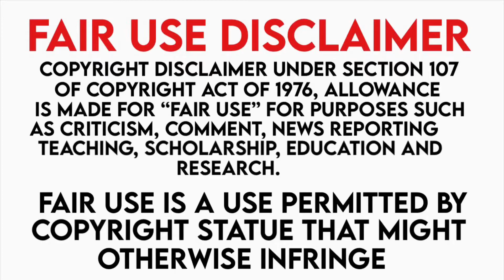BITES ONLY: ASMR CUTE Cartoons MACARON (EATING SOUNDS) NO TALKING *SAS-ASMR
These videos are not mine, they are edited by me and the original videos are always in the description box below the video. I hope you enjoy!